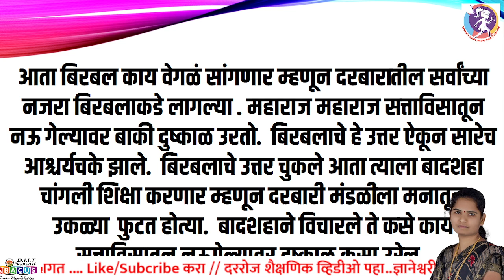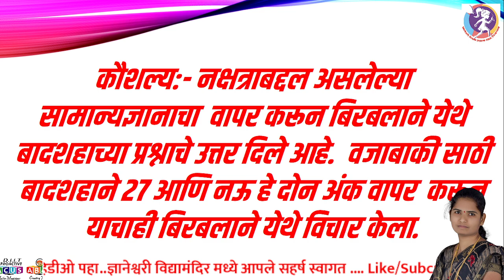सत्तावीसतून नऊ गेले -अकबर बिरबल मराठी गोष्टी/akbar birbal story in marathi/marathi moral stories